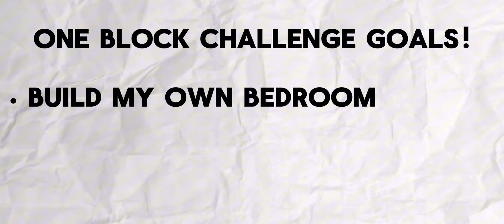I DID THE ONE BLOCK CHALLENGE BUT IN YEEPS!!!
0:00 intro
0:31 video
1:09 plan
1:25 video
1:45 starting to build room
3:54 building interior
5:26 building bank/drum elevator
6:20 defo didnt fall… hehe..
6:31 outro and important announcement!!!